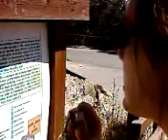team2_220707_plagelan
team2